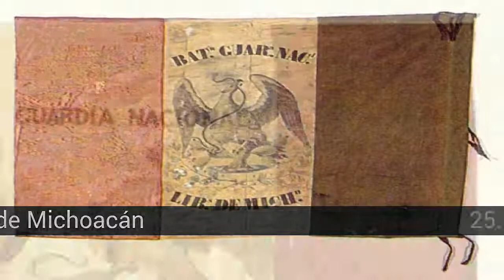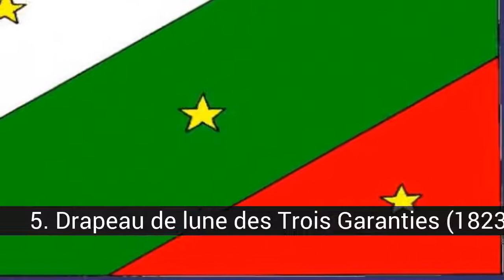Les drapeaux du Mexique à travers son histoire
Liste sur les drapeaux du Mexique à travers son histoire.

La proportion de la partie rectangulaire de hauteur à l'encontre de la largeur du Drapeau Mexicain est de 4:7, divisé en trois bandes verticales de couleur vert, blanc et rouge, de la perche. L'emblème national est situé sur la bande centrale blanche et le centre de la même ayant une largeur de trois-quarts de la largeur de la bande de gaza. Le 24 février a été défini comme le "Jour du Drapeau". L'actuel drapeau Mexicain contient les couleurs vert, blanc et rouge, orienté à la verticale et de l'emblème national dans le... (continuer la lecture)

Dans cette liste sur les drapeaux du Mexique à travers son histoire on trouve:
30. Drapeau de l'20 Bataillon
29. Drapeau Carlos 1er d'Espagne et V. de l'Empire
28. Drapeau de la Batallón Libres de Puebla (1846)
27. Bandera Yndependencia (1833)
26. Drapeau du Bataillon de la Garde Nationale de l'état de Michoacán
25. Drapeau du Bataillon de la Garde Nationale de la Mine
24. Drapeau du Corps de Cazadores de Galeana
23. Drapeau du Bataillon de la Lumière de Toluca
22. Drapeau du Bataillon de Morelos
21. Bandera Tricolore
20. Drapeau des Insurgés
19. Bandera de Francisco I. Madero
18. La souffrance de Hidalgo (1800)
17. Drapeau du Premier Bataillon d'Infanterie (Pavillon du pouvoir Suprême)
16. Drapeau de la Batallón de San Blas (1848)
15. Drapeau de l'Empire Mexicain
14. Drapeau du Régiment de Trois Villas (1823)
13. Bandera Republicana
12. Drapeau de l'état de Morelos
11. Drapeau de l'Empire de Maximilien
10. Drapeau du Régiment d'Infanterie de Iturbide
9. Bannière de la vice-royauté
8. 1521)
7. Code De Mendocino
6. Drapeau de l'Empire de Iturbide
5. Drapeau de l'une des Trois Garanties (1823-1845)
4. Drapeau de Porfirio Díaz
3. Bandera de Venustiano Carranza
2. Estandarte Guadalupe
1. Bandera Réel